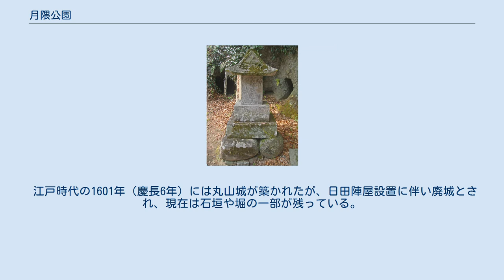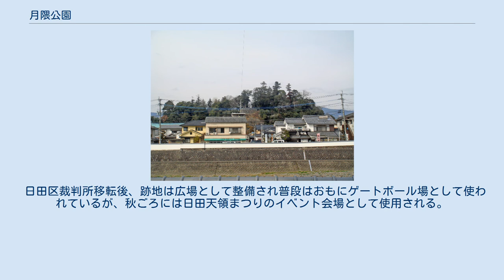月隈公園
月隈公園遠景 帰安碑 月隈公園（つきくまこうえん、 つきのくまこうえん）は、大分県日田市丸山2丁目にある公園である。
 侵食によって形成された残丘である日田三丘（日隈・月隈・星隈）のうち一つで、古くは月隈山と呼ばれた。
「丸山」「長山」「永山」とも呼ばれ、また豆田町方面の城跡であることから「豆田の城山」とも呼ばれる。
 中腹には30数ヶ所の横穴墓がある。
1818年（文化15年）、塩谷大四郎正義郡代時代に金比羅社を建立するための山道拡張と修復工事が行われた際、横穴より人骨が出土した。
この人骨は古代日田地方を治めていたとされる豪族日下部氏一族の墓であると考えられている。
この人骨の供養のため、塩谷は「帰安碑」という供養塔を建立した。
碑文は廣瀬淡窓によるものである。
 江戸時代の1601年（慶長6年）には丸山城が築かれたが、日田陣屋設置に伴い廃城とされ、現在は石垣や堀の一部が残っている。
頂上近くに月隈神社があり、境内には代々の代官が献納した石灯籠がある。
 1871年（明治4年）、三の丸跡広場に日田県県知事官舎や県庁が設置された。
日田県が大分県へ併合された後、県知事官舎跡には日田区裁判所が置かれ、県庁跡は大分県立日田林工高等学校の敷地となった。
1910年（明治43年）、城山部分は旧跡保存のため公有地とされ、1915年（大正4年）には公園となった。
 日田区裁判所移転後、跡地は広場として整備され普段はおもにゲートボール場として使われているが、秋ごろには日田天領まつりのイベント会場として使用される。
東部の堀跡には遊具を設置した児童公園とプールがある。